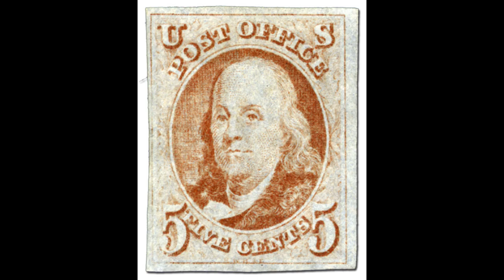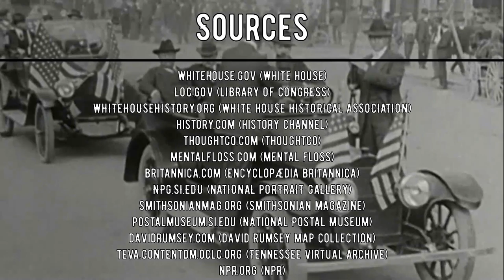Trivia in Chief: James Knox Polk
This next episode of Trivia in Chief is about our 11th president, James K. Polk, and his war with Mexico.